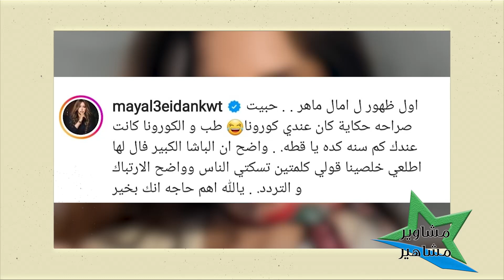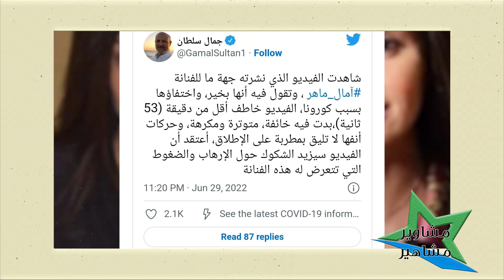مي العيدان تهاجم تركي ال الشيخ وتتهـ.مه باخـ.فاء امال ماهر